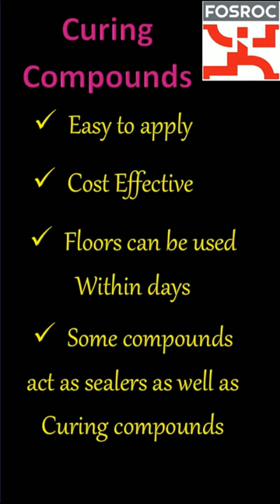Curing Compounds#shorts | FOSROC Curing Compounds#shorts | Alternate to curing methods#shorts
Curing Compounds#shorts | FOSROC Curing Compounds#shorts